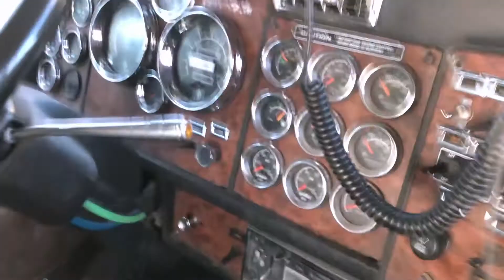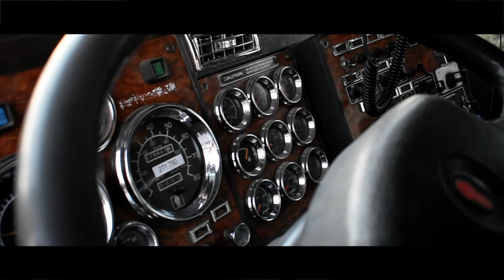Painting a Kenworth Semi Truck!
We have decided to take on one of our biggest paint jobs yet! A Semi Truck! With the help of everybody, we knocked this project out in a single weekend! Hope you enjoy the video!